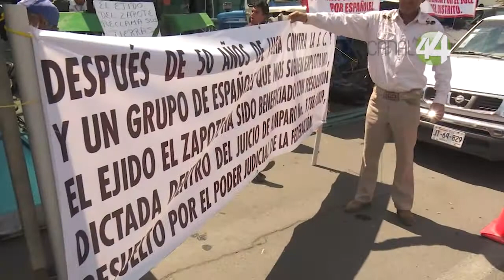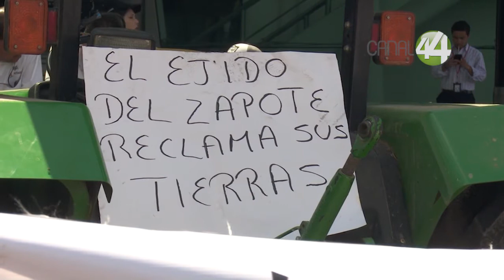El Aeropuerto Internacional de Guadalajara, una historia de despojos en aras de la modernidad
La historia de despojo de tierras a ejidatarios y particulares por la construcción del Aeropuerto Internacional de Guadalajara se remonta al año de 1951, cuando el gobierno del estado vio la necesidad de convertir el campo aéreo Las Ánimas en una terminal área internacional.